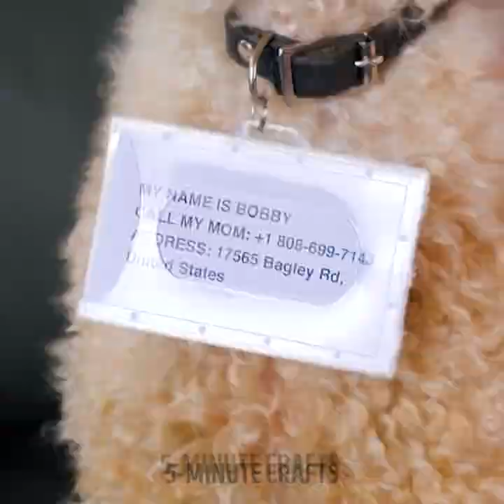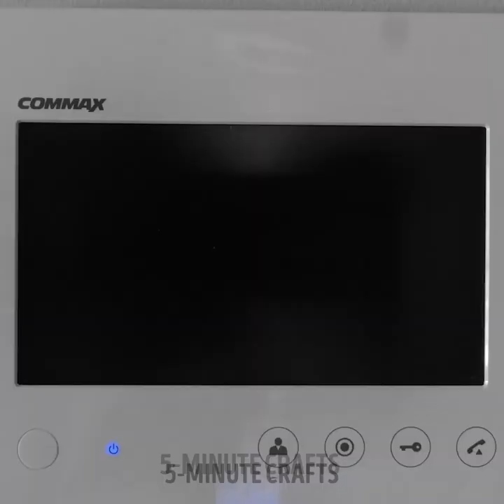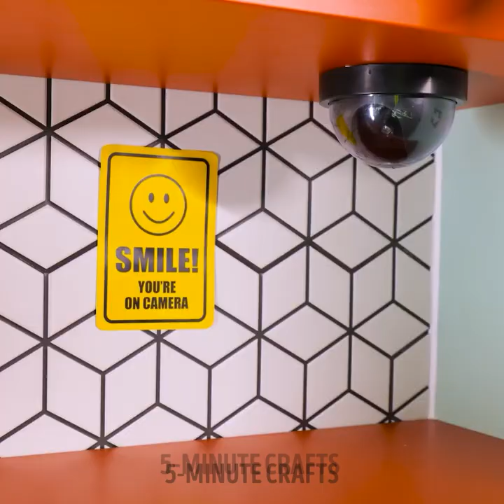Emergency Hacks For Unlucky Situations And Self-Defense Tips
TIMESTAMPS:
00:00 Double safety
03:15 Handy emergency hacks
06:18 Great solutions for common problems
07:58 How to save your bag